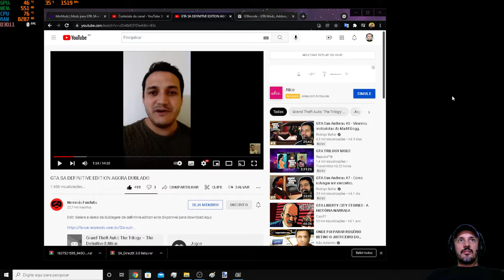GTA TRILOGY MOD DUBLAD0 EM PORTUGUÊS (GTA SA Definitive Edition)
Configurações do meu PC:
Sistema operacional: Windows 10 Pro 20H2 64Bits
placa mãe: GIGABYTE Z97X-Gaming G1 WIFI-BK
placa de vídeo: Gpu Gigabyte Gtx 1080 Ti 11gb Oc Gddr5x
processador: Core i7 4790k
memória: 4 x 8 gbs 2133mhz,(total 32 GBs) Corsair Vengance
cooler fan: Water Cooler Corsair H115i v2 Extreme Performance 280mm